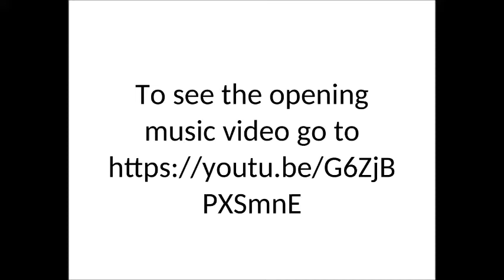We Who Hesitate Are Lost